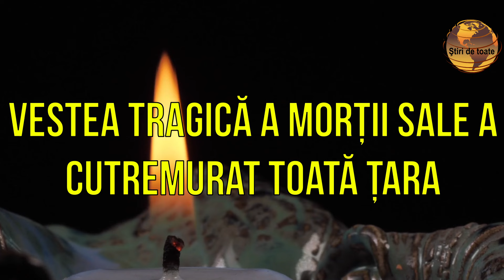Vestea tragică a morții sale a cutremurat toată țara